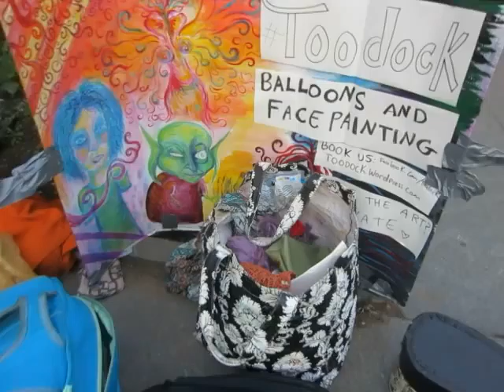ARTISTS DO THEIR THING - Washington Sq. Park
A stroll through NYC's Washington Square Park is always an exciting journey as Artisans play music, paint bodies, shape balloons into odd shapes...here is a three-minute peak at three artists "doing their thing" within a few feet of each other--friday evening around 7:30 P.M.